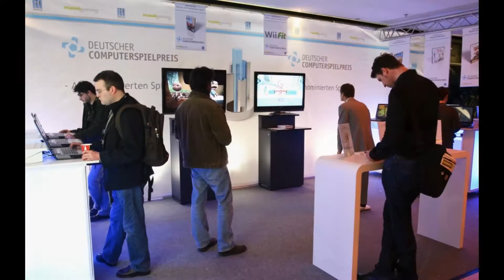Impressionen von Munich Gaming 2009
Munich Gaming besteht aus einem Fachkongress mit Keynotes, Vorträgen und Diskussionsrunden sowie einer begleitenden Ausstellung. Ziel von Munich Gaming ist es, alle Gruppen zusammenzubringen, die an der Entwicklung einer digitalen Spielkultur in Deutschland beteiligt sind.